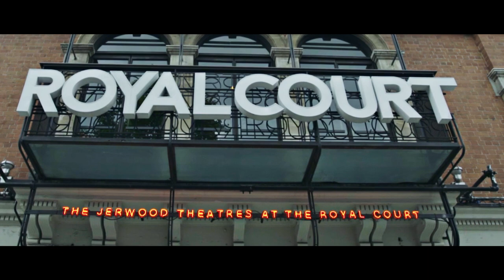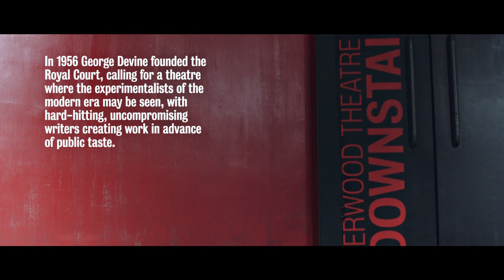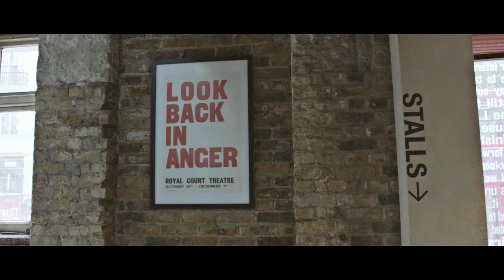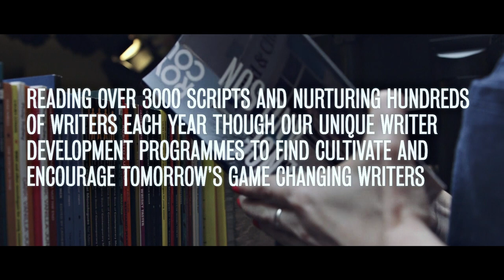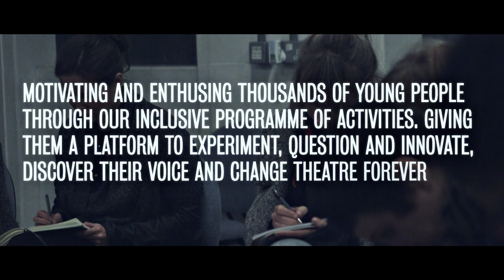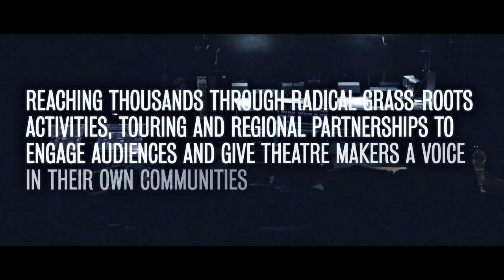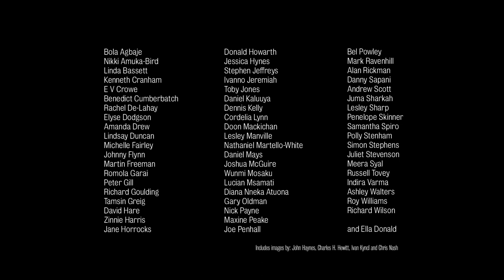Sixty Years New at the Royal Court Theatre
In 2016 the Royal Court celebrated 60 years as the writers’ theatre. It is a leading force in world theatre for energetically cultivating writers – undiscovered, emerging and established.

Royal Court plays from every decade are now performed on stage and taught in classrooms and universities across the globe.

By Arrangement with Deep Elm Records